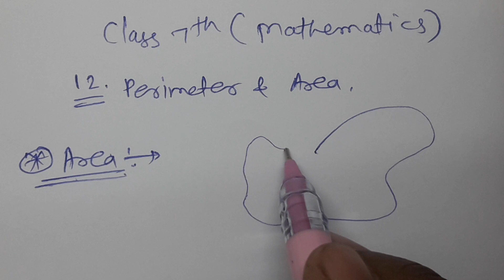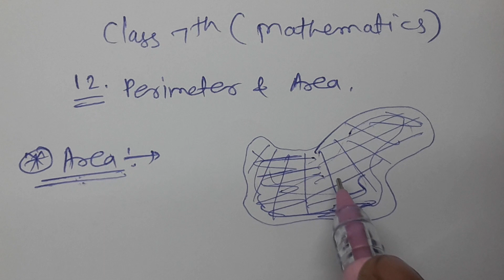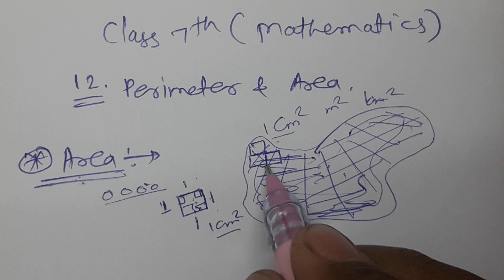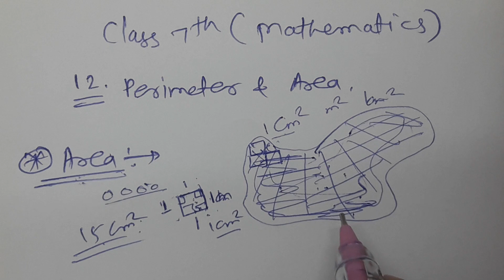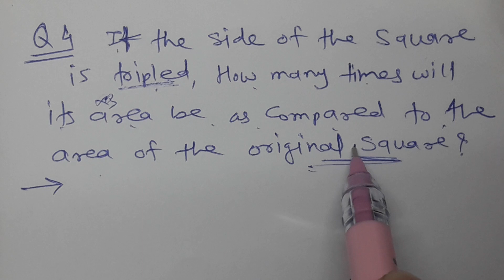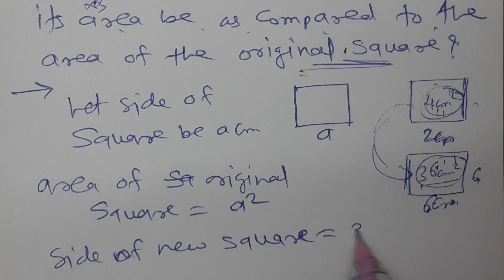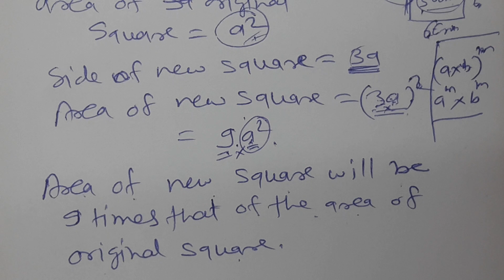//69//Class7th Mathematics, Chapter 12, Perimeter and area Class 7th Practice set 45 MH State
Class7th Mathematics, Chapter 12, Perimeter and area Class 7th Practice set 45 MH State, Area of square, Area of rectangle,